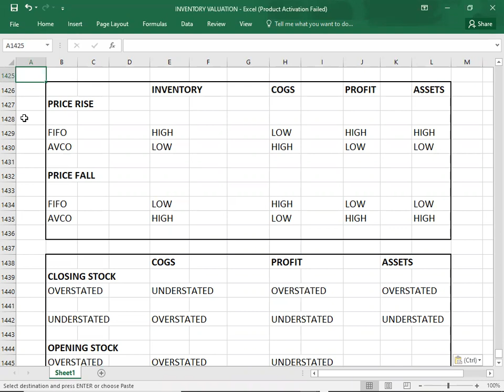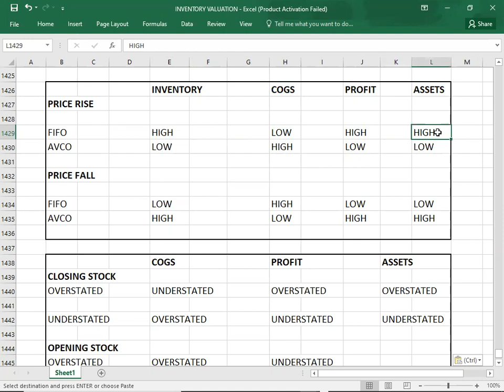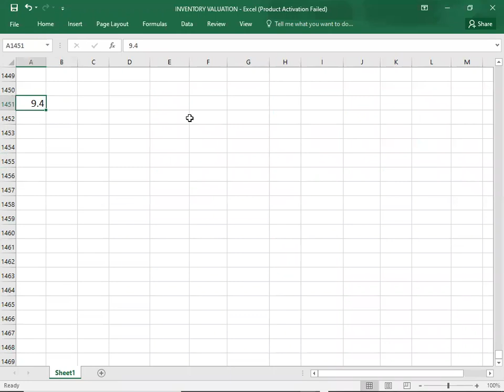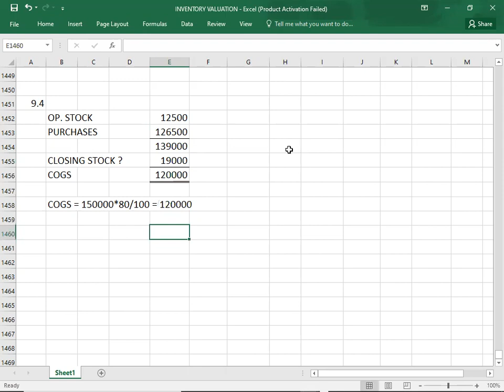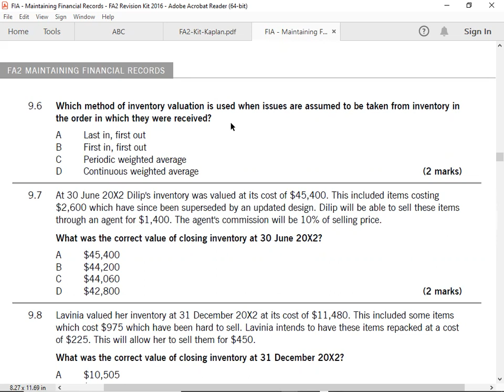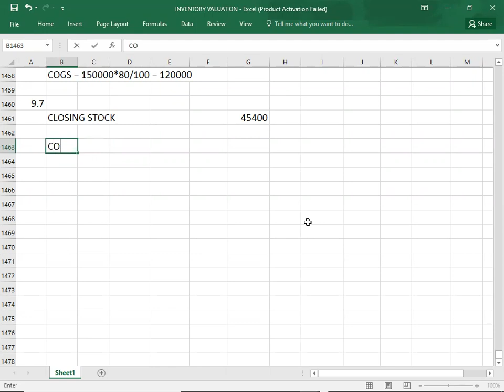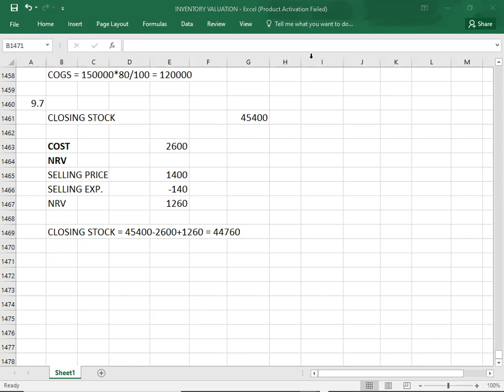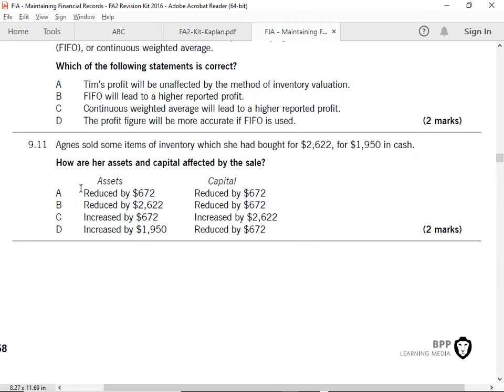FD FIA FA2 INVENTORY STOCK VALUATION#02